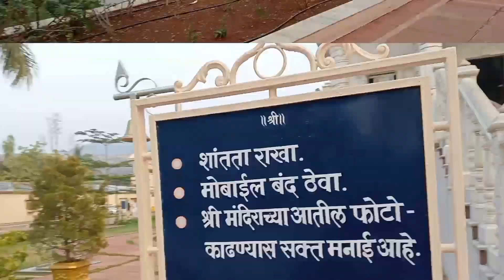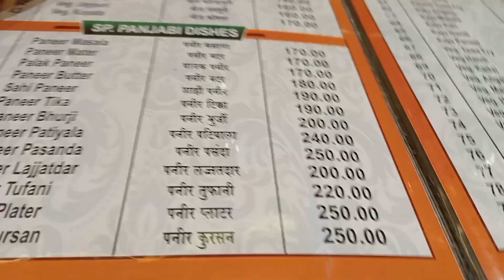कुशावर्त तीर्थ-गोदावरी नदी का प्रकटस्थल |रात में किये ज्योतिर्लिंग दर्शन |Trambkeshwar yatra 2023